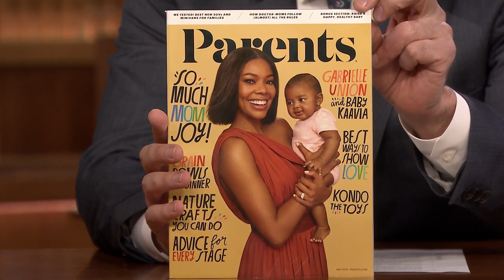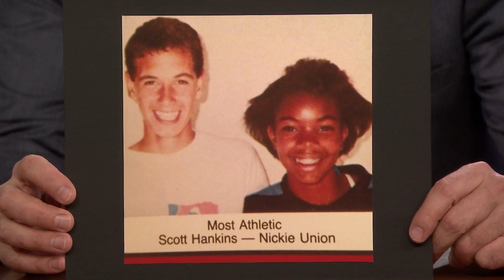Gabrielle Union Was the Draymond Green of Her High School Basketball Team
Gabrielle Union discusses becoming a first-time mom to Aquaman, leading the league in technical fouls during her high school basketball career and why she won't be so harsh as a judge for America's Got Talent.